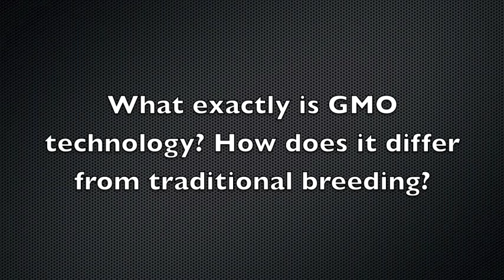Genomics Expert Kevin Folta Explains How GMO Seeds Are Produced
Independent Scientist Dr. Kevin Folta (University of Florida) explains the scientific process behind genetic crop modification.